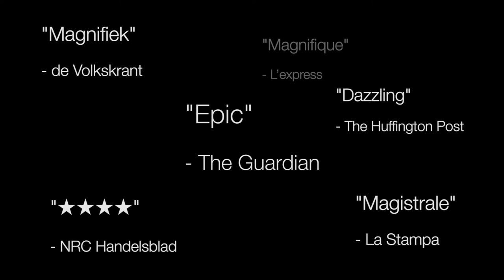alma-tadema, klassieke verleiding